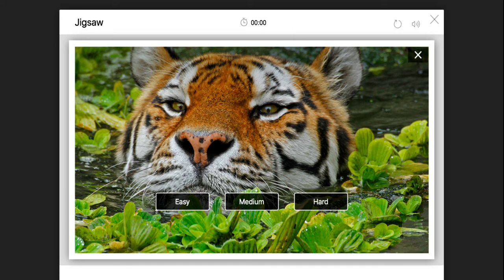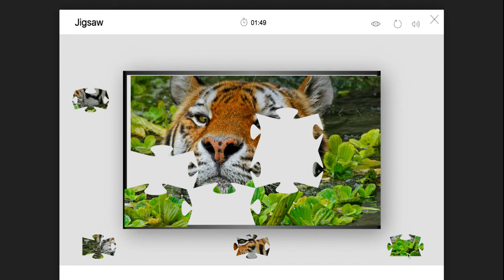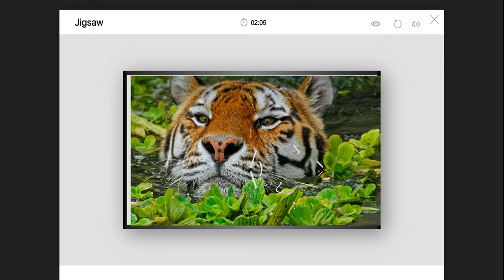#47 Microsoft Jigsaw Puzzle Tiger Animal Shape Yet To Come Fun Games - Level 1 - ChapNextLevel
#47 Animal Shape Jigsaw Puzzle - Level 1 tiger - Playing fun games and puzzles - ChapNextLevel